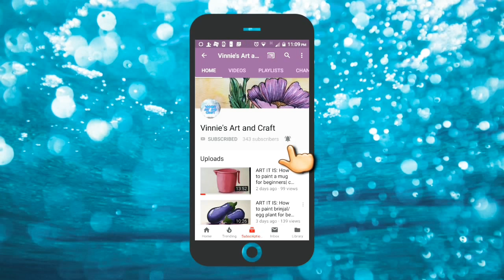ART IT IS: How to paint BANANA for elementary ani intermediate grade exam| paint a banana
In this video you will learn how to paint a banana for elementary and intermediate grade students.
It is a step by step tutorial for beginners.
Useful for every painter and would be artist.
🌸Be Creative🌸